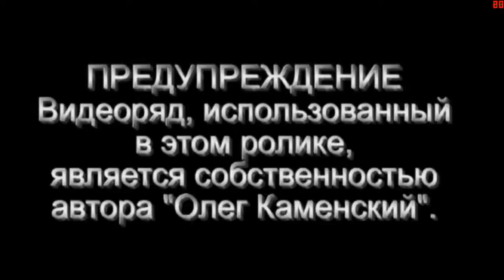[CF] - Тгасе поёт частушки